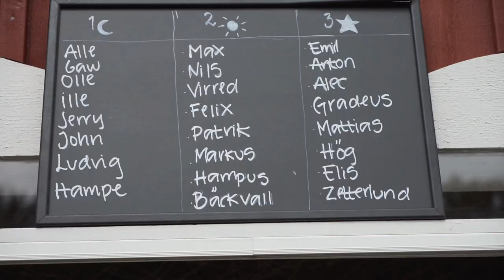DIRTKING 2021 👑 Swedish hillbilly huckfest!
This is one of yhe best weekends of the year without a doubt!
Pitbikes, dirt jumping, wakeboard and much more going down here!

Cachet bikes
POC
Michelin

On this channel we love all kind of bikes, ENDURO, DH, STREET, DIRT, MTB, BMX!

Also turn on post notifications for not missing videos! 🙌